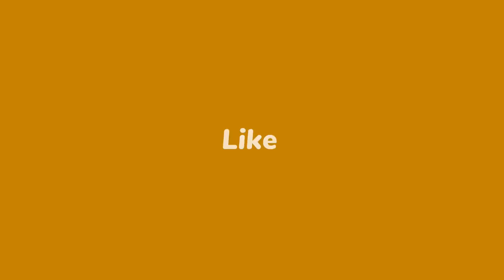Pastè Armel pran dyare, Demwazèl lan lage tout koze san filtè, se djab ki nan tèt Armel pou vyole fi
Pastè Armel Lafleur pran dyare, Demwazèl la pale kou pipirit lapolis pral mare Armel lakay li fwa sa